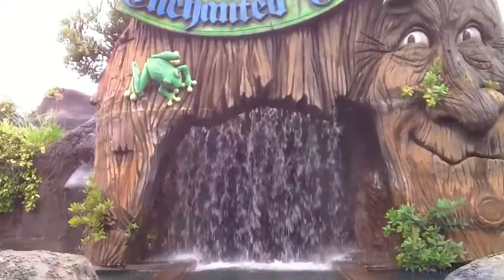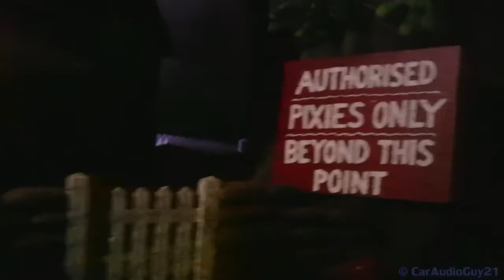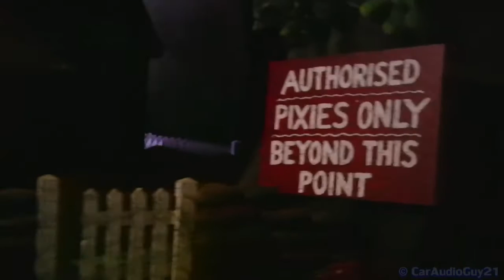Log Flume Rainbows End ONRIDE The Enchanted Forest HD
Log Flume On Ride Rainbows End.

Popular Videos - Rainbow's End & Log flume.

This unique E&F Miler Industries water coaster - yes it is considered a coaster as well as a log flume - was built in 1996 & is one of the only non-kiddie coasters .